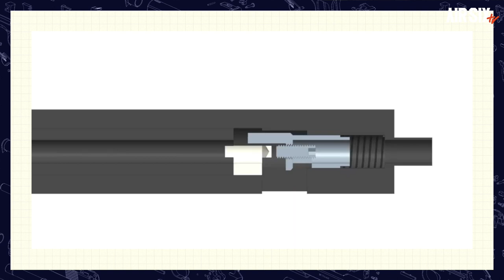첫 가스 라이플 선택이 고민이신 분들께 추천드립니다! VFC Colt M4A1 RIS II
이번 영상은 VFC Colt M4A1 RIS II 입니다.
과연 첫총으로 어떨지 영상으로 보시죠~

▼타임스탬프▼
00:00 INTRO
00:40 VFC Colt M4A1 RIS II 소개
02:50 분해
03:56 성능확인
04:47 익스트림 슈팅
05:58 엔지니어 스캔
06:48 게이머 스캔
07:20 맺음말